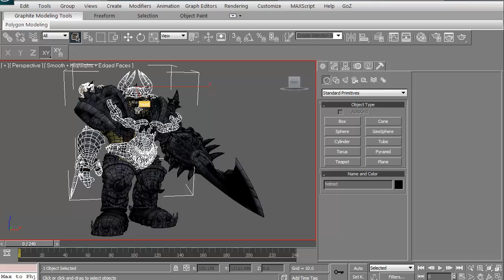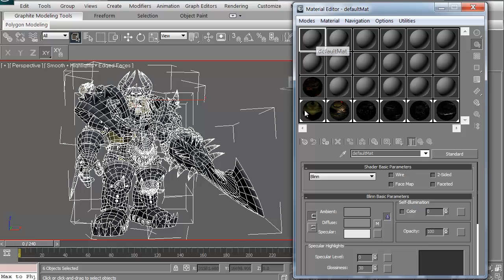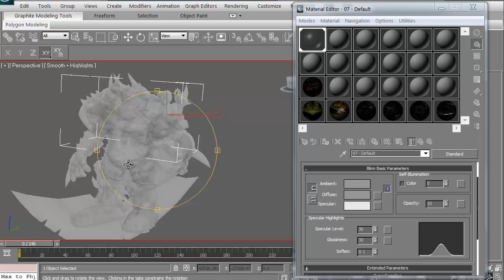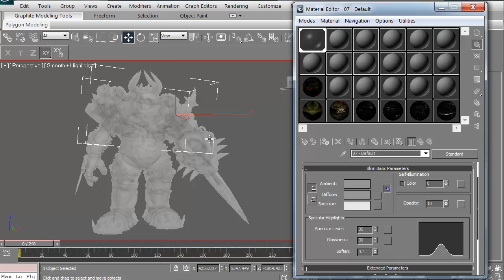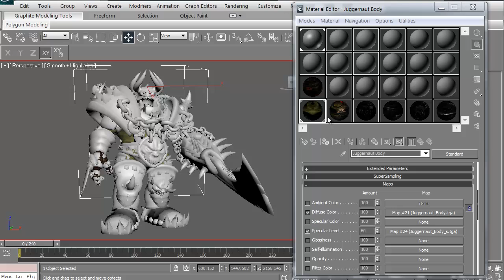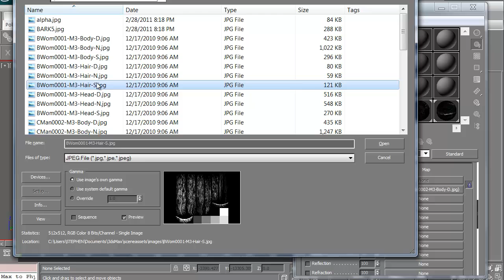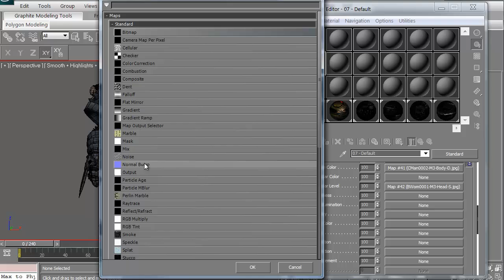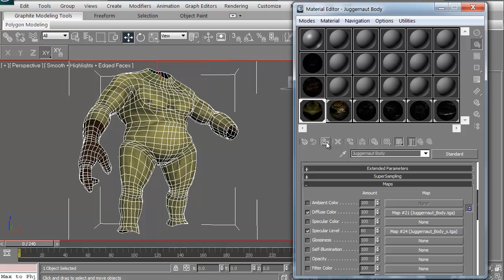3ds Max Material Editor Basics - 3dmotive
In this quick tutorial, we'll look at the Material Editor found within 3DS Max and see the different funtionalities built into it. We'll look at changing diffuse, specular and normal maps, how to apply them and even how to change the number of material slots that show up in the Editor as a default.